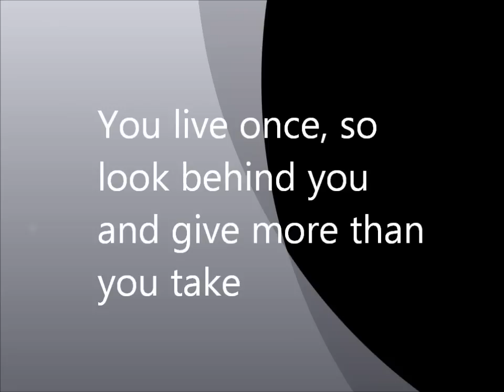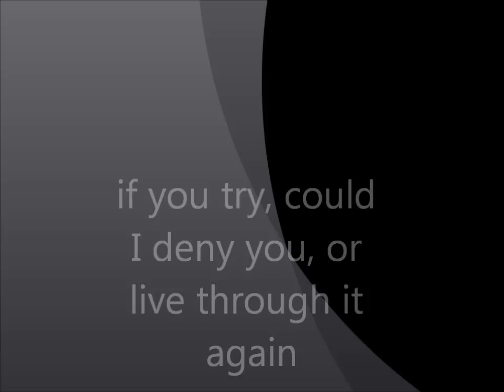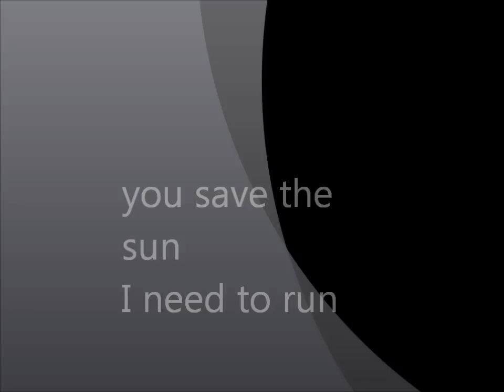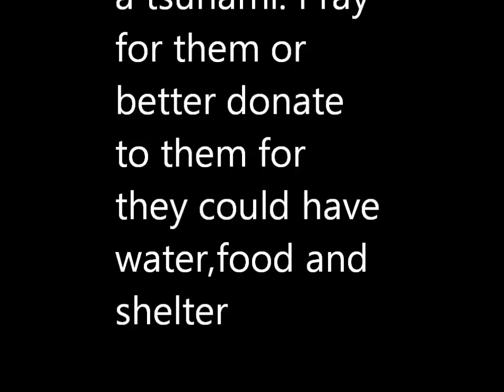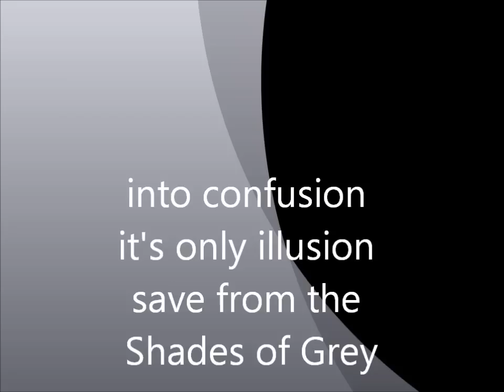Drake Bell Shades of Grey lyrics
drake bell shades of grey I hope you enjoy it and also donate and pray for Japan. they are having a hard time and they need our help.